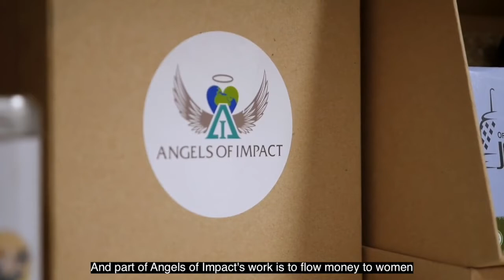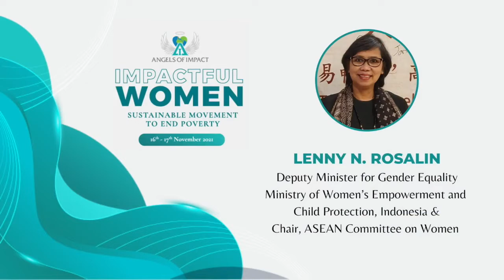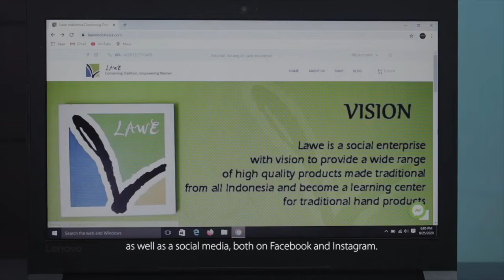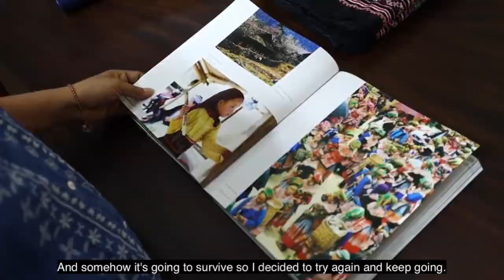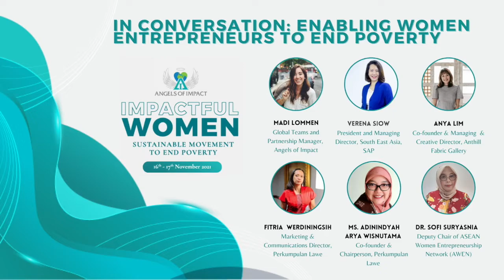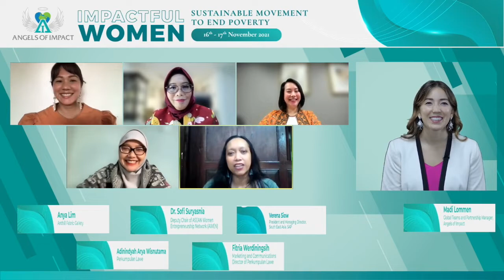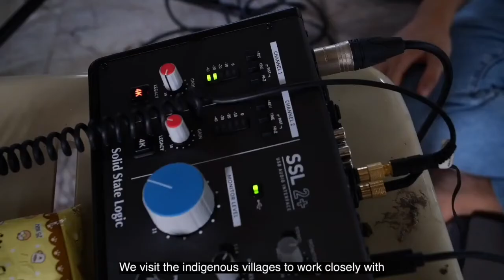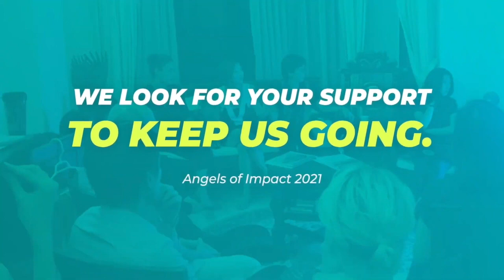AOI - Day 1 | JIGGEE